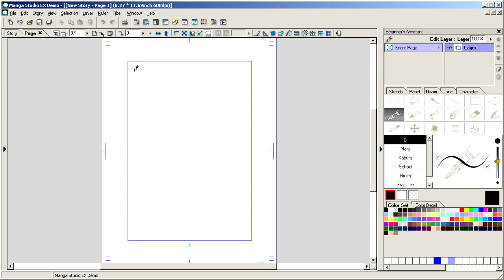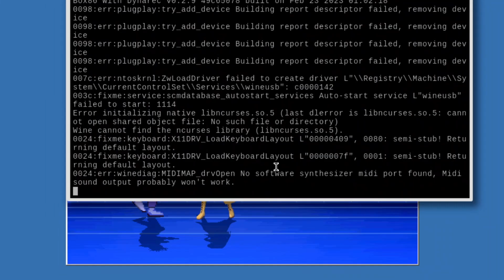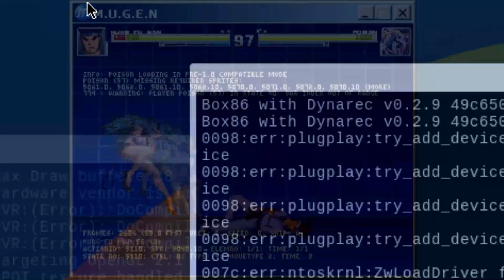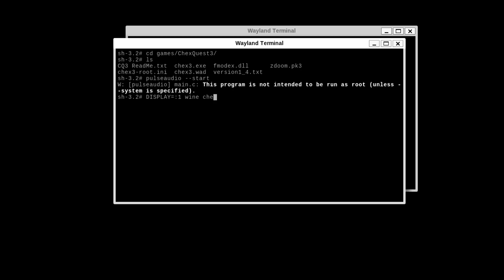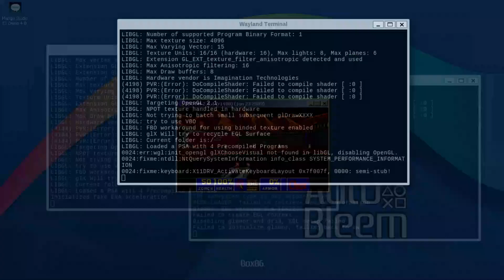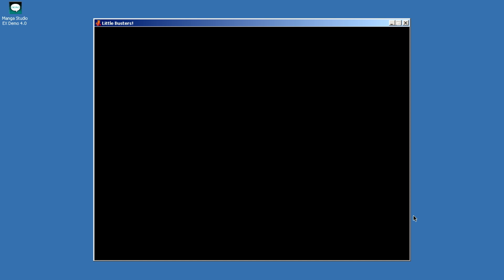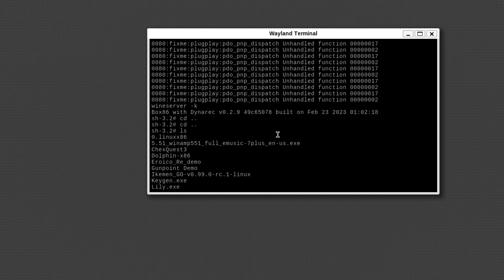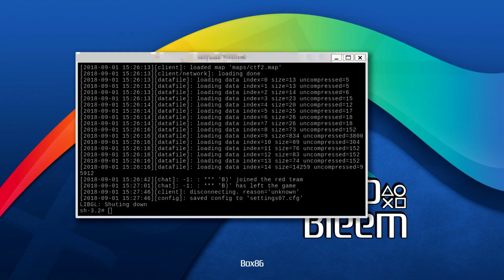Hidden Zoom feature in the PlayStation Classic?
I had no idea this was possible but if you hold onto the Windows logo key and scroll your mouse wheel up and down, it'll zoom in and out. This will be very useful for games that don't go full screen. BTW i'm done with my Box86+wine trailer, i'm just working on assembling the package for distribution. I'll be bundling some sample games and software like Chexquest, Manga Studio 4 Demo, and Teeworlds. I'll include a guide on how to use Box86 and wine too